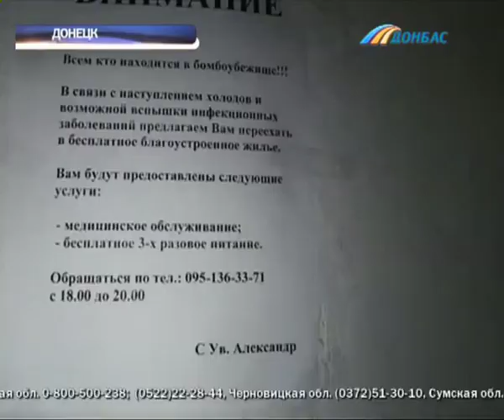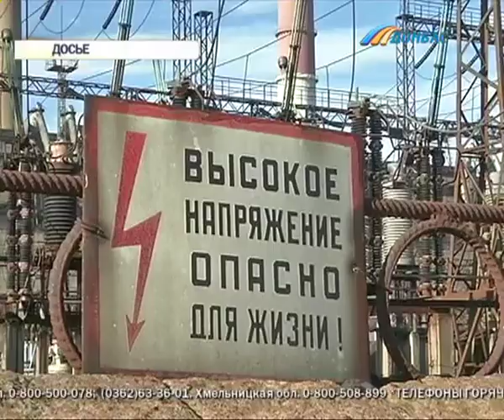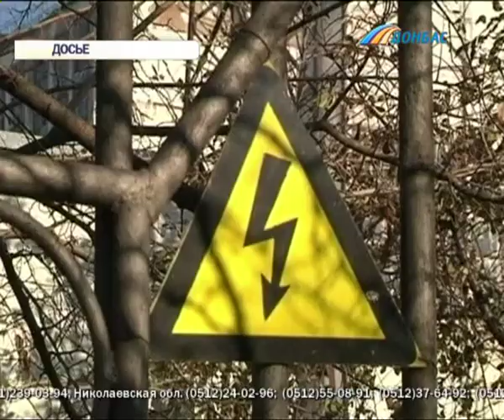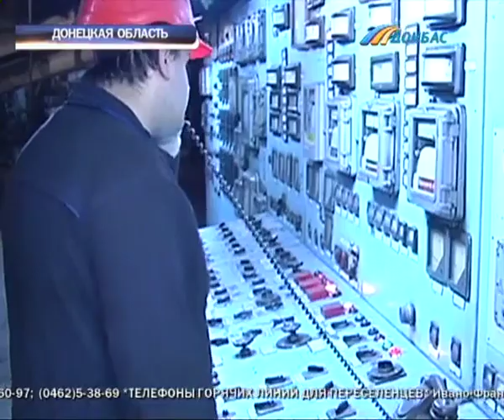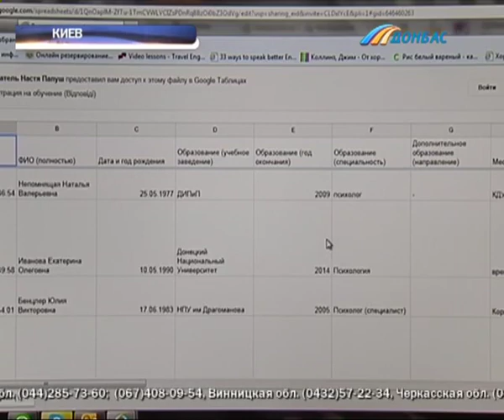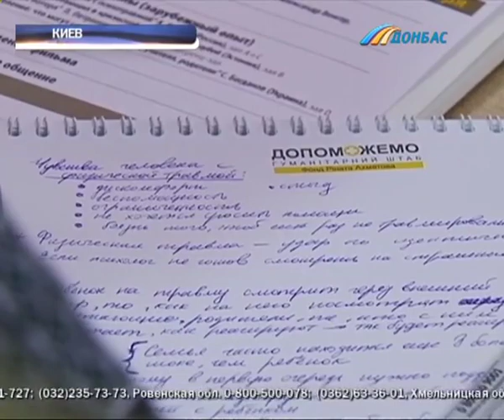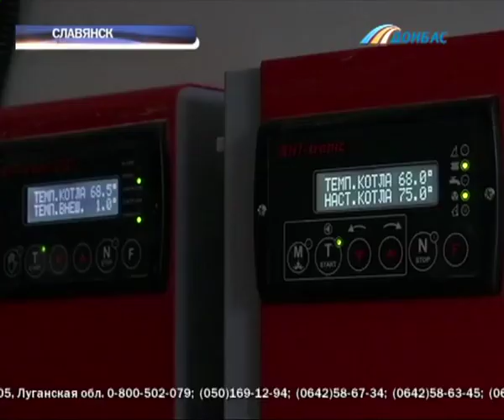Выпуск новостей от 6 декабря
Выпуск программы "Время новостей Донбасса" от 6 декабря.